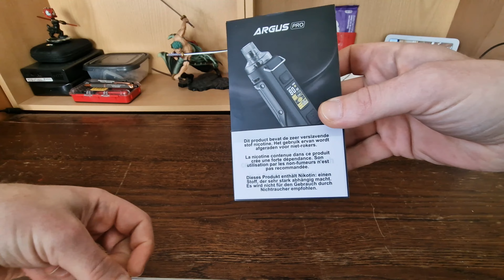Voopoo Argus Pro unboxing ASMR by Unboxing Bob